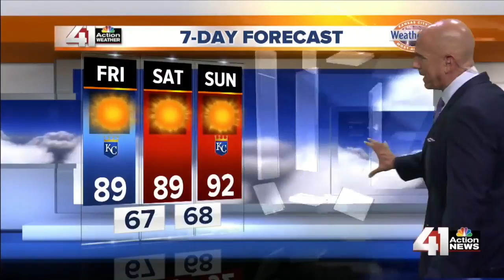Kansas City’s Top Stories Now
Watch the latest news and weather from the 41 Action News Team.